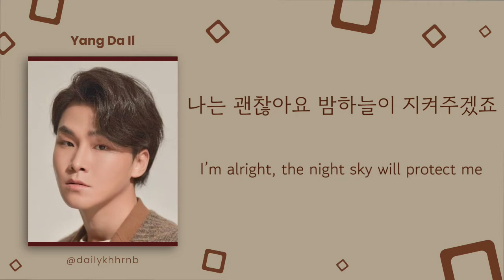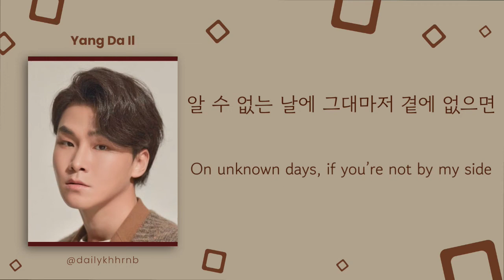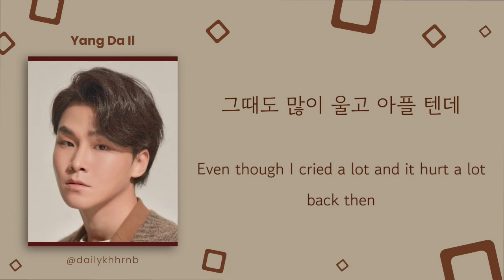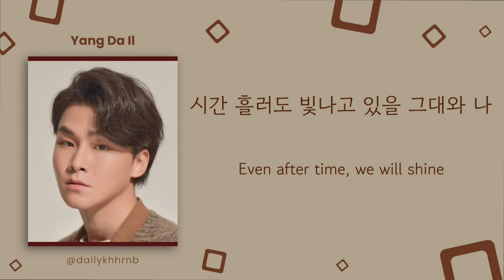[Han/Eng] YOU & I - Yang Da Il (Lovers of the Red Sky OST) | Lyrics Translation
You & I (그대와 나) by Yang Da Il (양다일) from Lovers of the Red Sky (홍천기) OST Part 3

A collaboration project with Pop!Gasa